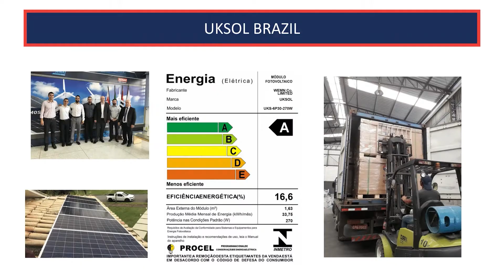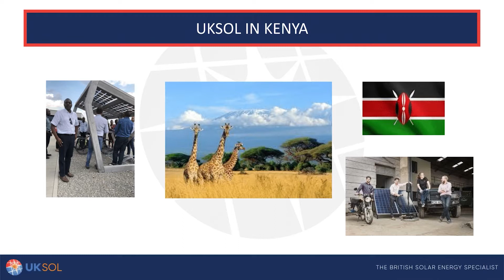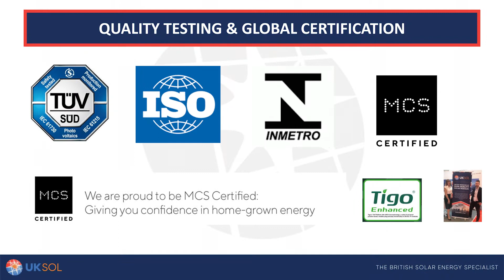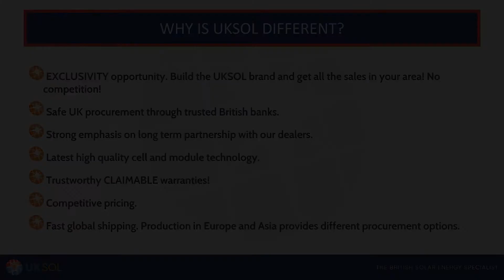UKSOL Explainer Video in English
UKSOL is a British producer of solar PV modules and provider of solar solutions for global markets.

This video explains who UKSOL is and what we do.